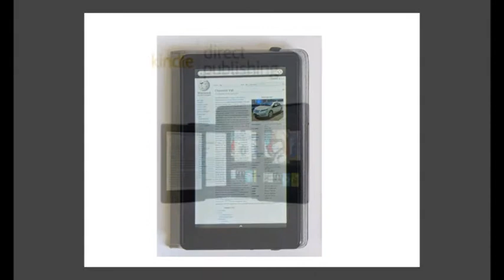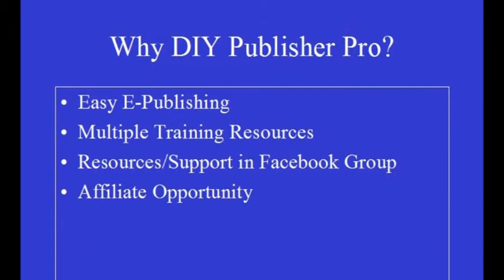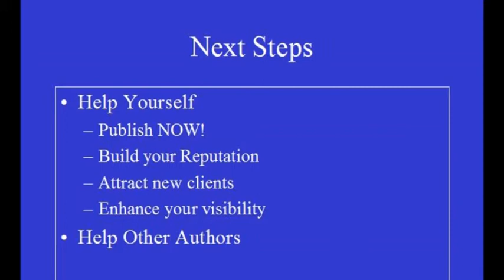A short History of Publishing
A short history of Publishing is a 6 minute video about the events in the past that lead the the capability of an author today to publish his or her own book on Amazon.
Beginning with the cave paintings and stretching to today, this video gives us a short history lesson.